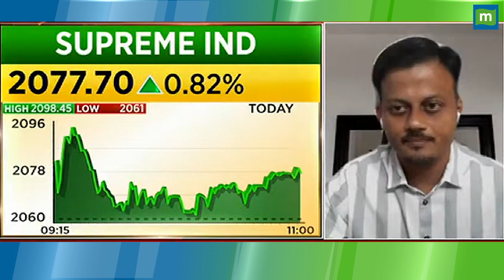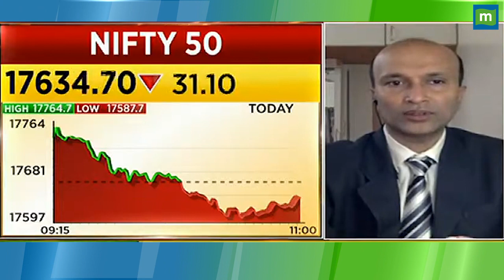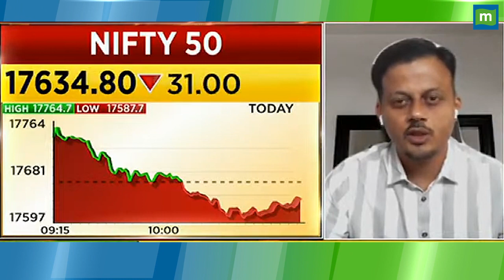Supreme Industries Share Price: क्या आगे भी जारी रहेगी शेयरों की मौजूदा रफ्तार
Supreme Industries में जानें निवेश को लेकर क्या है Experts की राय. जानें किन Levels पर करना चाहिए आपको खरीदारी और क्या है Target Price, देखें वीडियो.